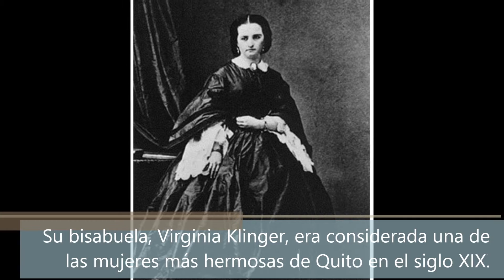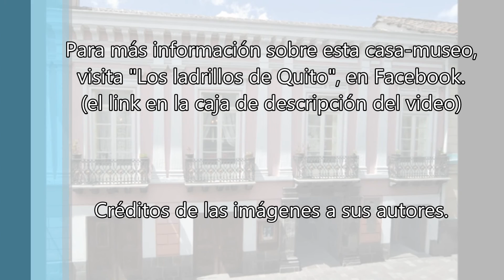Casa Urrutia-Barba (Museo María Augusta Urrutia)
La casa Urrutia-Barba, ubicada en el centro histórico de la ciudad de Quito, es uno de los museos de artes decorativas más importantes del país. Reflejo de la vida aristocrática ecuatoriana del siglo XIX, fue hogar de la última mecenas de las artes en Ecuador, así como notable filántropo: María Augusta Urrutia y Barba. Para más información sobre esta mansión, visita